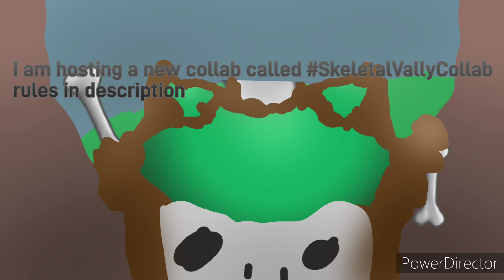SkeletalVallyCollab Announcement (rules in description)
1. monsters can already be a skeleton/undead form or can be normal  and I will make it a skeleton form
2.you can enter with already existing monstersb or new ones
3. I except non skeleton undead forms too
4. use
5.no nsfw
6. be a good Sport (spoiler alert all get should in)

and yes I am turning this in to a game

song.